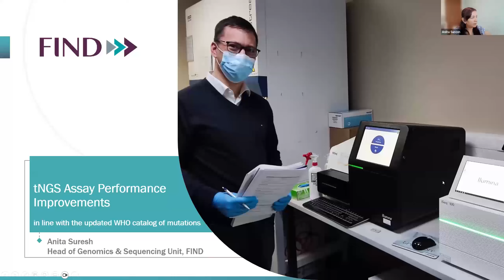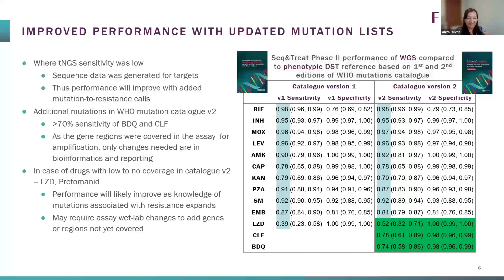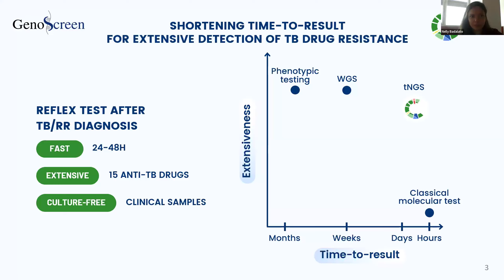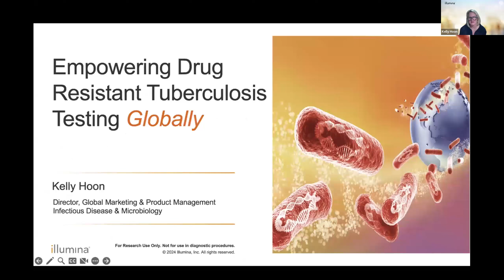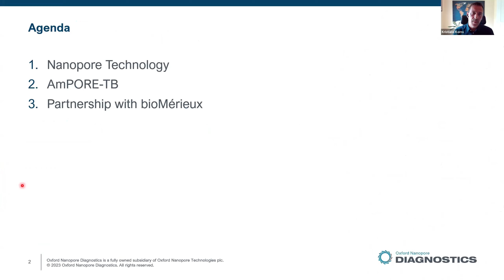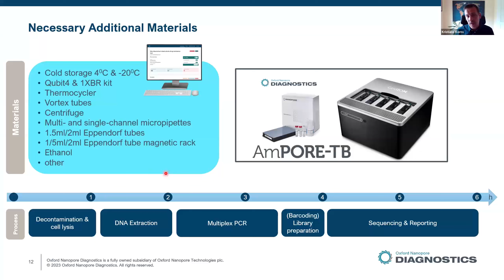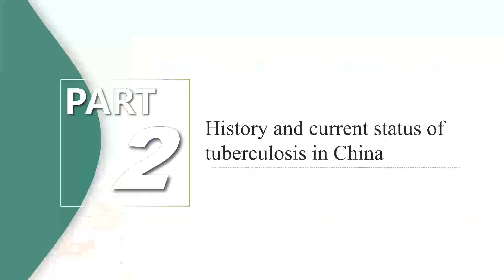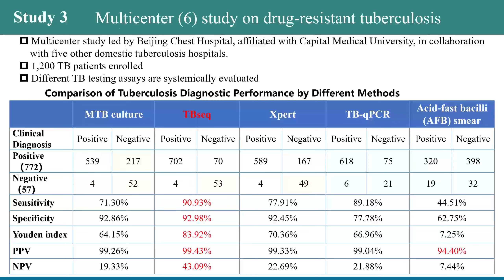Webinar 2: Pare a série TB/FIND sobre sequenciamento de próxima geração direcionado (tNGS)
O segundo webinar desta série Stop TB/FIND sobre sequenciamento de próxima geração direcionado (tNGS) ocorreu em 30 de maio de 2024. Os tópicos incluíram:

- Desempenho e melhorias do ensaio tNGS em linha com o catálogo atualizado de mutações da OMS
- Portfólios de fabricantes de produtos tNGS, incluindo características de ensaios, modelos de instrumentos e informações de aquisição